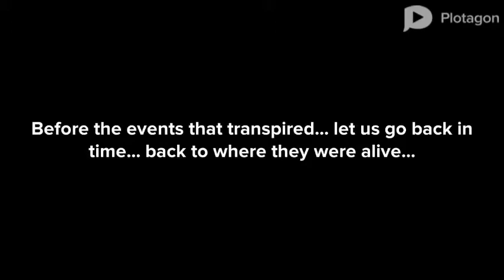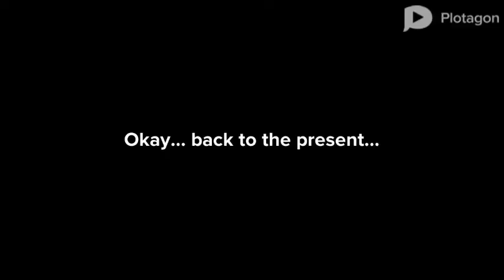A Disturbance And A Small Time Remaining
Due to a heavy discussion with my comrade Isaiah Peters, there's been a major change in plot. It will be revealed later in the next chapters, also due to the problems with app... there has been a conflict with the syncing and mouth movements